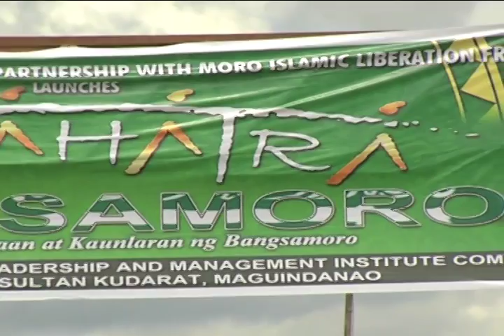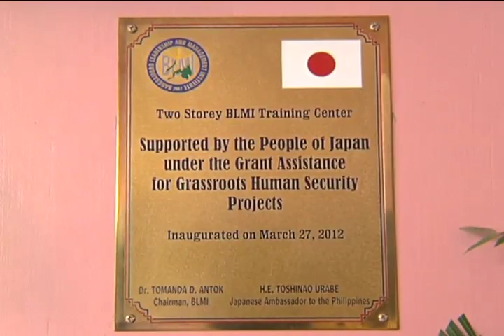Sajahatra, Bangsamoro Preparation 2/10/2013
Sultan Kudarat, Maguindanao
10 February 2013